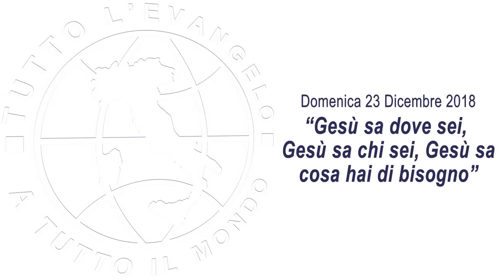Pastore S. Arcidiacono - Gesù sa dove sei, Gesù sa chi sei, Gesù sa cosa hai di bisogno